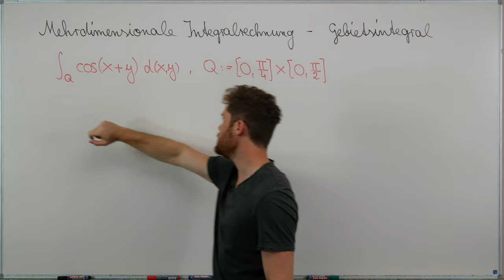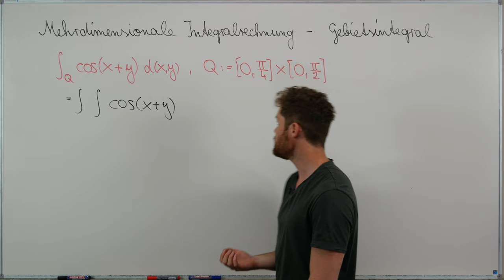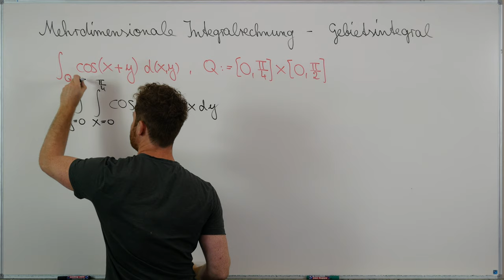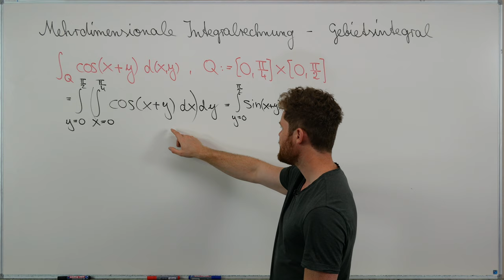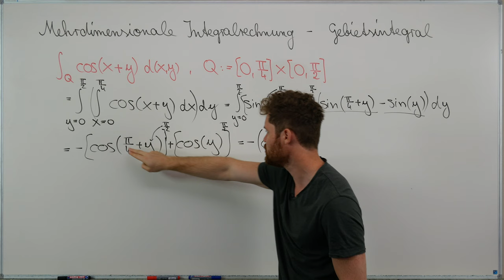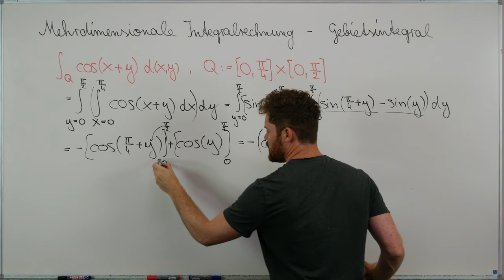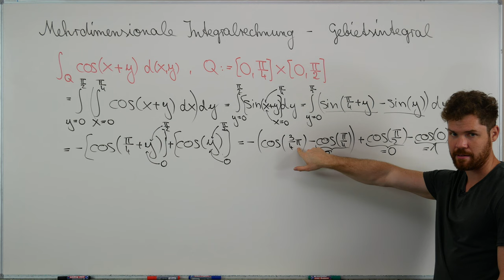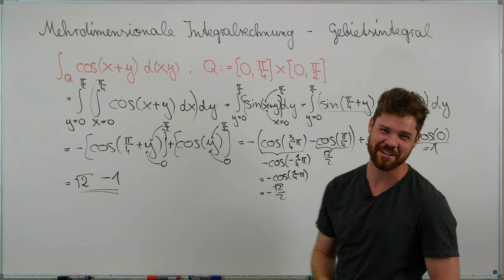PRÜFUNG Gebietsintegral mit zwei Variablen, Doppelintegral cos(x+y) lösen Grenzen [0,π/4] x [0,π/2]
Klausuraufgabe Analysis, 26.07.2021 Aufgabe 3a, Universität Koblenz-Landau. In dieser Aufgabe soll ein Gebietsintegral mit zwei Variablen gelöst werden, das Doppelintegral von cos(x+y) über das Rechteck Q =[0,π/4] x [0,π/2].

INDIVIDUELLE KURSE

Mein Taschenrechner

Mein Tafelwerk

Möchtest du mich unterstützen?

Inhalt:
0:00 Doppelintegral cos(x+y) über Q = [0,π/4] x [0,π/2]
10:26 Outro